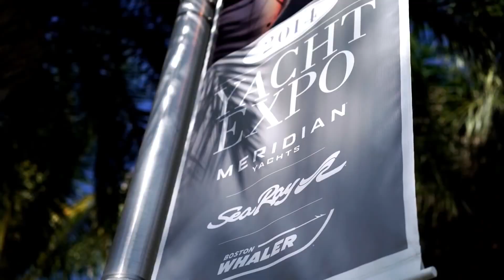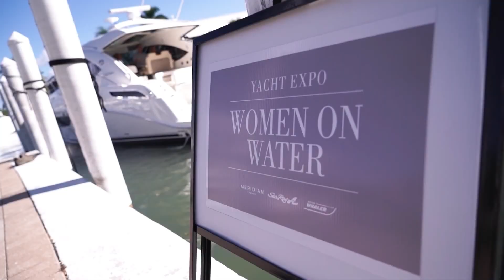2014 Sea Ray Yacht Expo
Held every December, Yacht Expo is Sea Ray's premier customer event of the year. Attendees from all over the world coordinate with their authorized Sea Ray Group dealer to participate in this hands on weekend, sampling not only the best that Sea Ray has to offer, but products from several complementary lifestyle brands, too.

Nearly all of the largest boats from Sea Ray, Meridian Yachts and Boston Whaler were on display and available for test drives at the 2014 event, held at the South Seas Resort in Captiva, FL. Premier partners included GMC, NBOA Insurance, Raymarine, Cummins Power, CAT Power and Thienot Group. Entertainment was provided by Violinist Daniel D and the Urban Instrumentalists.

If you're considering the purchase of a yacht, there's simply no better buying experience than Yacht Expo. See your local authorized Sea Ray Group dealer for details.

Music use rights for this video have been secured from Universal Music Group, Sony ATV, American Authors and the song writers.
Additional music use rights have been secured from the O'Neill Brothers Group and The Orchard publishing for instrumental interlude.

MarineMax is the world’s largest stocking yacht dealer with exceptional product lines chosen for their outstanding reputations. Owning a yacht from MarineMax gives you access to exclusive yachting Getaways!® and events, VIP treatment and special financial opportunities.